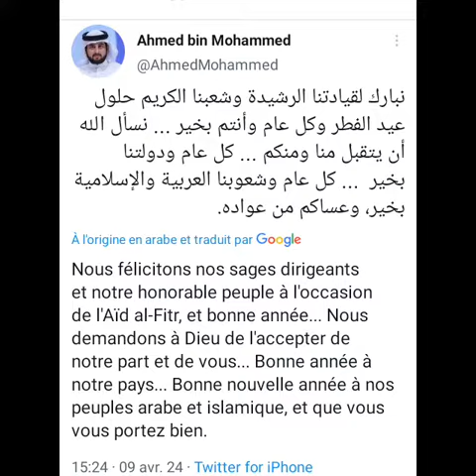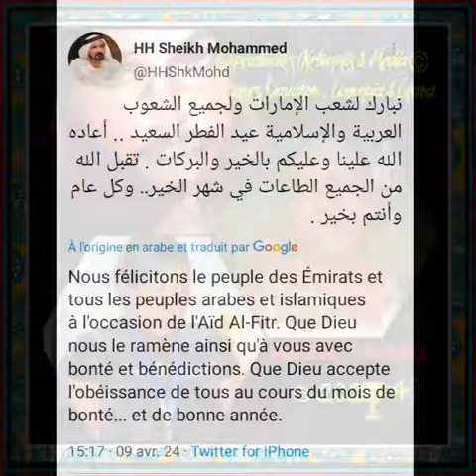✨ RRPR ©🌍 2024 APRIL'S DUTIES ✨ MOVIE 2 ✨